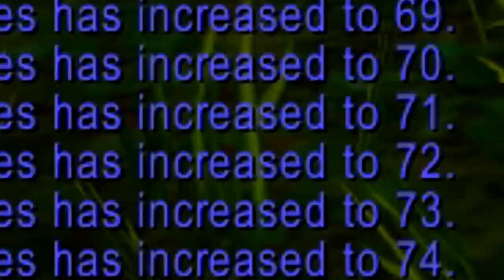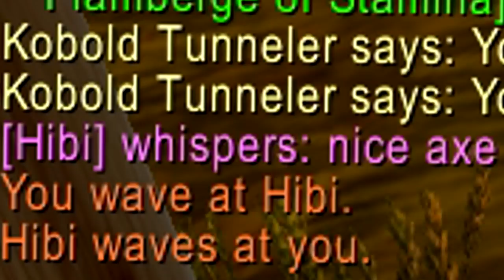REACHING LEVEL 60!!! | WoW Classic | Episode 4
My very first time reaching level 60 in World Of Warcraft.

Want To Join The Empire?
Game: WoW Classic
Server: Incedius (PVP)

Angus Mcfife Song By:

Vocals By: George Margaritopoulos
Written By: fRo0tLo0p